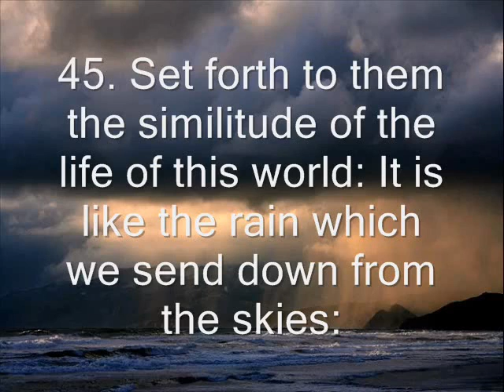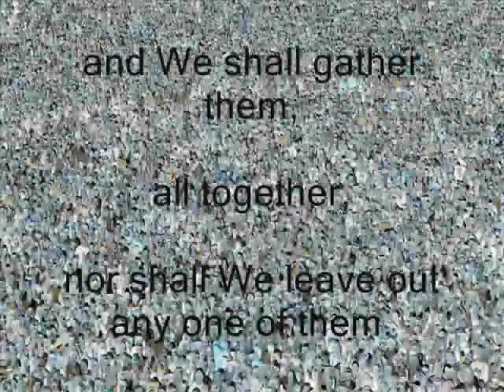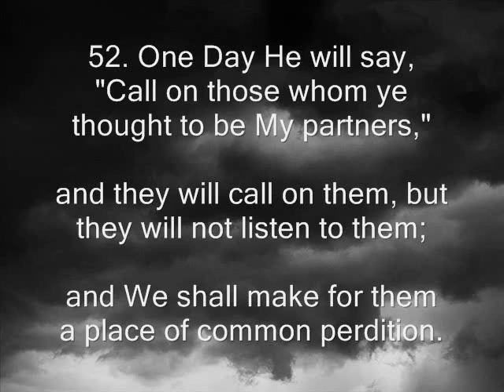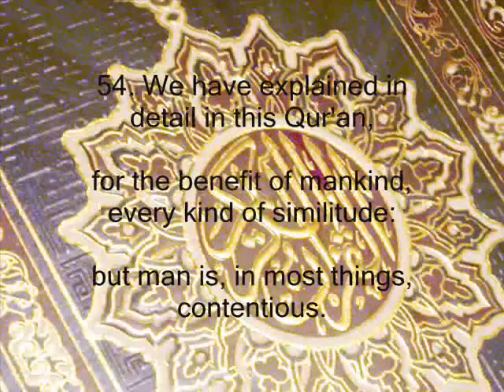Muhammed al-Luhaidan Surah al Kahf 45-54 Adam and Iblis the Devil, English, Best Recitation!!!.wmv